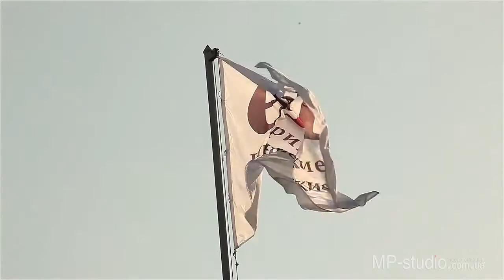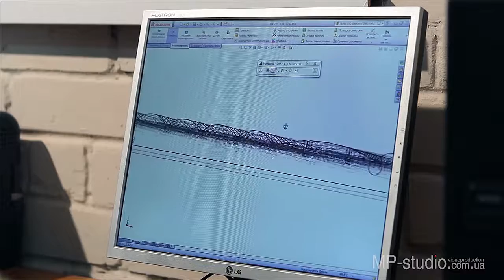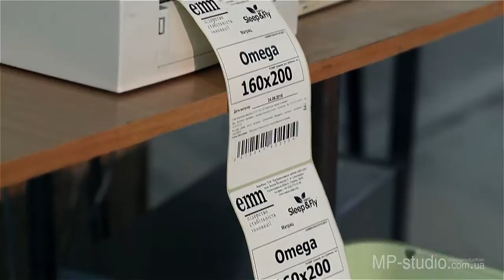ЕММ проморолик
Создание промо видео, Проморолики, Презентационные видеоролики для предприятия в Украине, Corporate Presentation, Съемка с квадрокоптера, Съемка видео с воздуха, Видеосъемка промо, Съемка видео презентационных клипов, Киев, Днепропетровск, Харьков, Кривой Рог, Запорожье, Одесса, Украина.